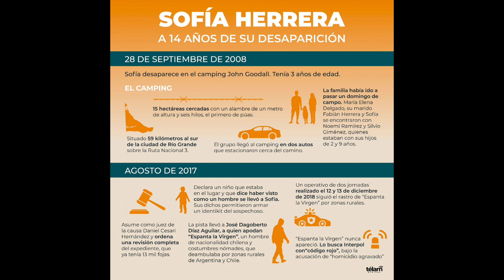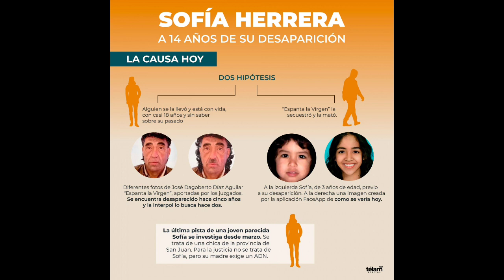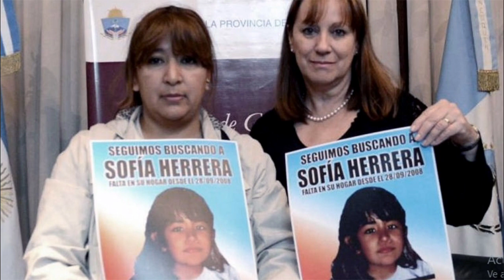Madeleine McCann Argentina o caso da Sofia Herrera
o misterioso desaparecido de Sofia Herrera